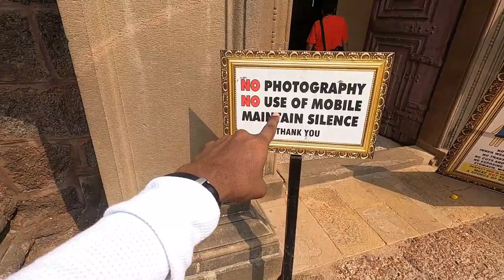Ep1-Exploring the beautiful Churches of Old Goa, Dona Paula Point, Miramar Beach | Goa 2021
On the day 1 of my Goa trip, I visited 4 beautiful churches of Goa( Immaculate Conception Church, Basilica of Bom Jesus, Se Cathedral, Chapel of our Lady Mount) , Dona Paula point(Singham point) and Miramar beach.
I have explained the history behind these churches.
I have explained how you can travel from  one place to another to these 6 places. Also, I had my lunch in one of the famous restaurant of Goa, "Fishermans Wharf".

It is a complete Goa travel guide with prices and costs of everything in detail.

How to explore Old goa?
what are the beautiful churches of Goa?
what are the things to do in Goa?

I will upload videos weekly once.

 miramar beach goa se cathedral goa chapel of our lady of the mount dona paula beach goa panjim church